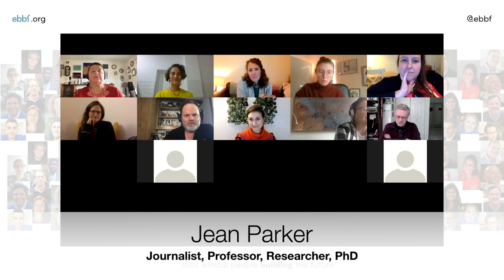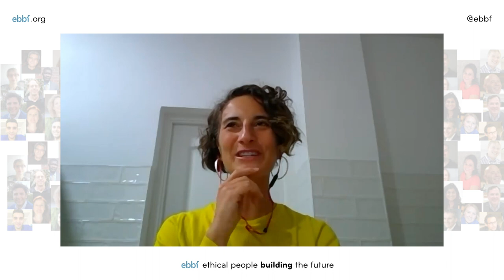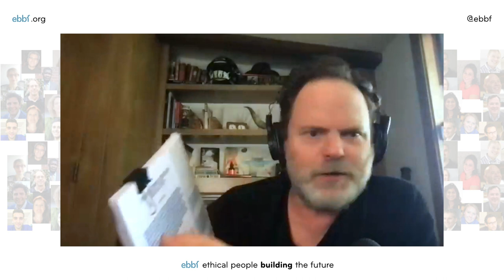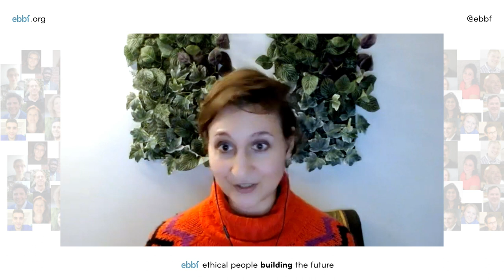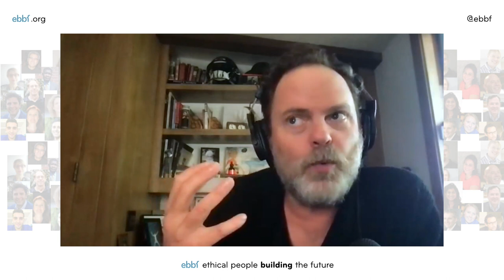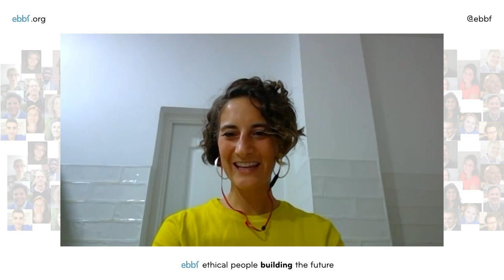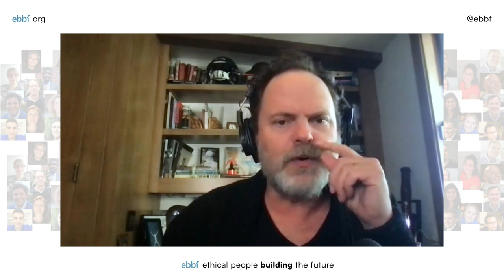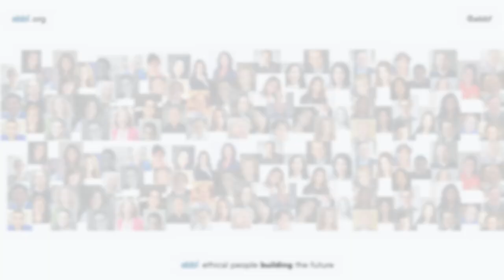So Rainn Wilson how did you make your career a meaningful one? Or was it?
Very generously actor, comedian, podcaster Rainn Wilson interacted with the ebbf audience answering a wide range of questions sharing highs and lows of a career that he gradually dedicated to creating meaningful impact. How did his collaborative consultative spiritually - driven purposes win over Hollywood and his millions of fans around the world ?